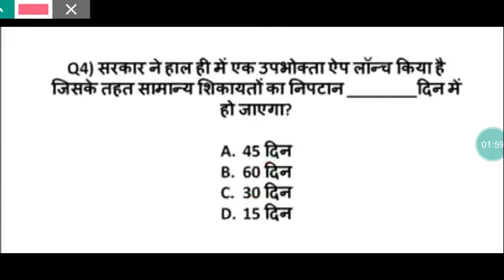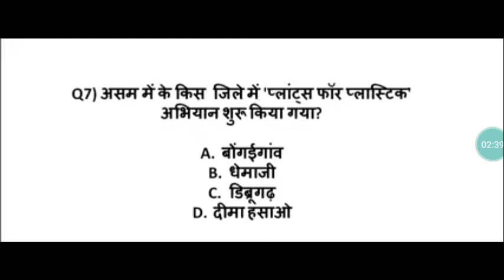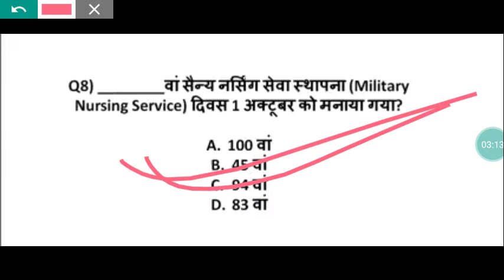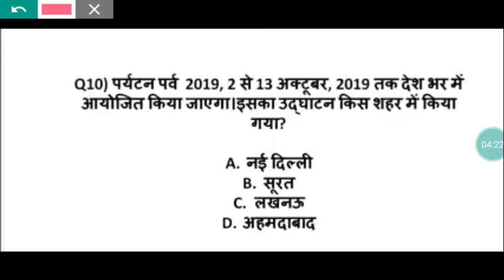4 October 2019||Current Affairs Today||Sport||Country||MISSION||Educational rk point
4 October 2019||Current Affairs Today||Sport||Country||MISSION||Educational rk point